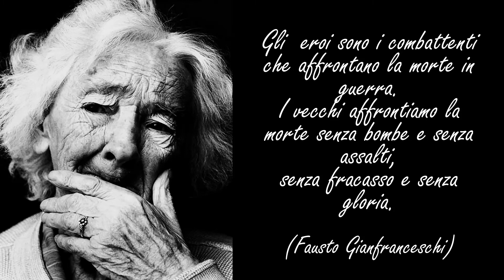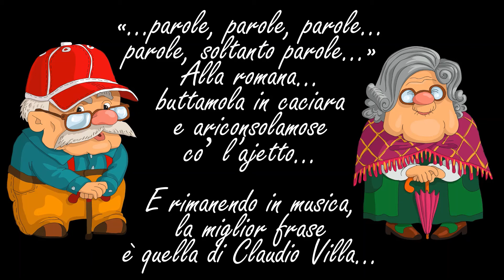I Vecchi (C. Baglioni) - Pensieri sulla vecchiaia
Attenzione, questo video è triste, anche se alla fine forse dissacrerò l'intero lavoro... ma tutte queste belle frasi, alla fine, lasciano il tempo che trovano...

Musiche:
I Vecchi - Claudio Baglioni
Parole Parole - Mina

Foto e frasi dal web